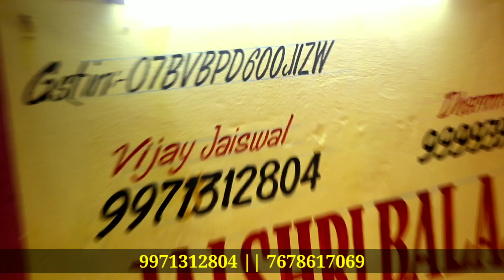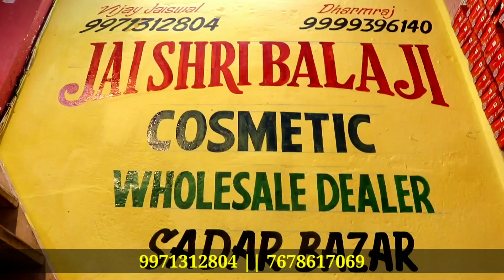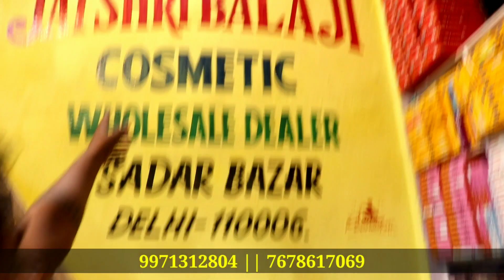खरीदो, बेचो, कमाओ | Cheapest Manihari Cosmetic Jewellery Wholesale Market Sadar Bazar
Shop Name-Jai shri Balaji

Address - main qutub road chowk delhi sadar bazar